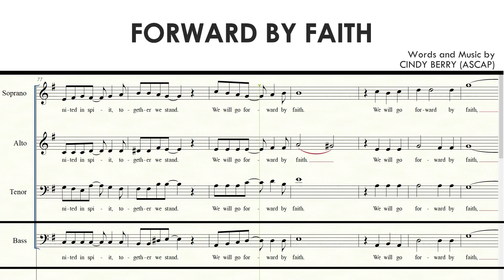Forward by Faith | SATB | Bass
FORWARD BY FAITH
Words and Music by CINDY BERRY (ASCAP)

For Church Choir, Ensemble, Church Music, Church Quartet, SATB